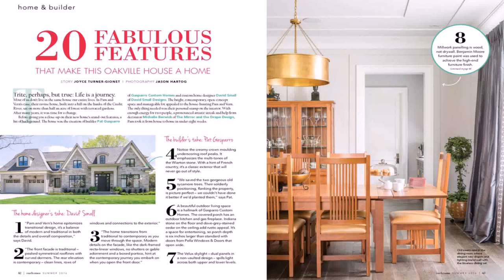Interior Design House Oakville - Gif Maker DaddyGif.com (see description)